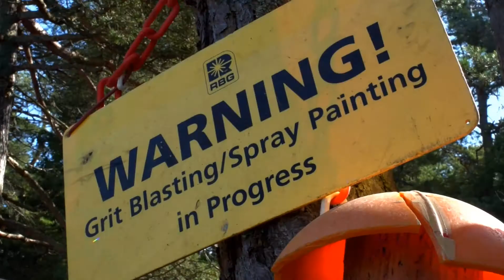OceanHope -official trailer 2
Witness of the situation in the sea: Marine debris is one of our greatest environmental challenges. Every year 6,400,000 tons of waste is released into the oceans, and 75 percent is human-created litter such as plastic. This movie shows how the Ocean Hope-project cleans beaches and transforms waste into a thoughtful cabin installation, to prove that there is hope if we recycle and recover waste